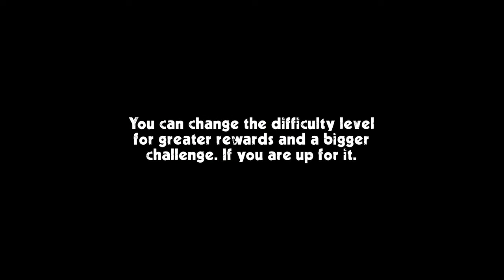Cafe Racer - How to Crash! Fun motorcycle driving game, part 1! IOS Android gameplay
Cafe Racer - Fun motorcycle driving game, part 1! IOS Android gameplay - Mobile Game

Oddman Games is Gaming channel about android games, a lot of gameplay of car, truck, bus, taxi and much more.

🎮 INFO: Do you like motorbike games? PiguinSoft presents Cafe Racer: Enjoy endless motorcycle racing, unique low poly graphics, insane degree of customization. No timers, no fuel bars, no limits.
A realistically portrayed first person experience in a simplified world that lets you focus on what really matters - riding.
Ride your motorcycle in one or two way roads, swerve and filter between realistically moving traffic, through cities, country roads and desert environments. All in glorious Low-Poly lack of detail.
Customize your motorcycle to your heart's content, changing anything from handlebars and mirrors to exhausts and wheels. And when you are done, paint them in the color combination of your liking - you can even paint the frame! - and share their pictures to show your creativity.

Cafe Racer - a different breed of endless racing

GAMEPLAY
• Tilt, Slide,Touch and Gamepad control options
• Use up arrow to accelerate and down arrow to brake
• Press the middle edges of the screen to look around

TIPS
• The faster you ride, the faster your score will rise
• When driving over 100 kmh, close overtakes will yield extra bonus points
• Three difficulty levels - bigger danger, bigger rewards
• If you can manage it, try to find alternative routes - bonus points await for high speed
• If you hear a horn, try to move aside - a car is behind you, and it might just run you over